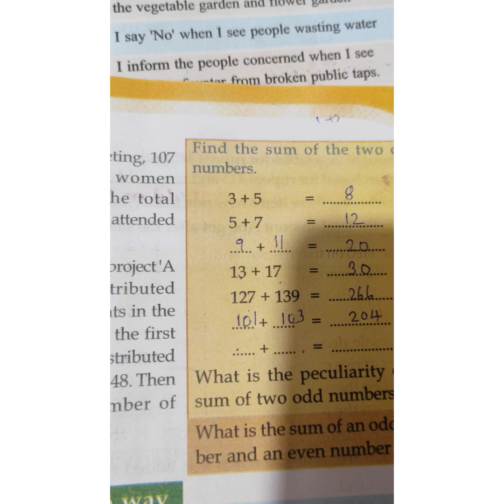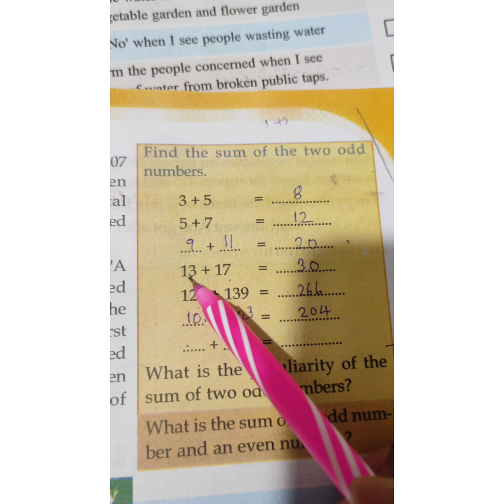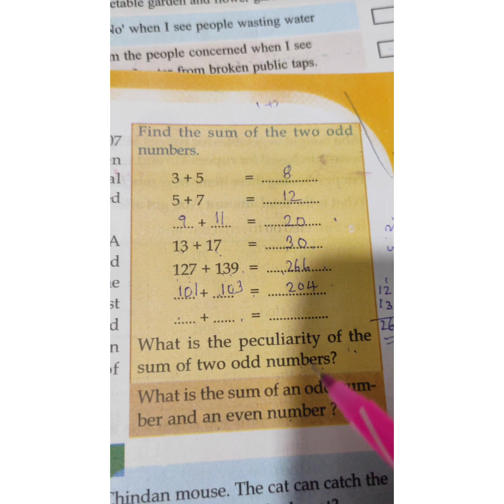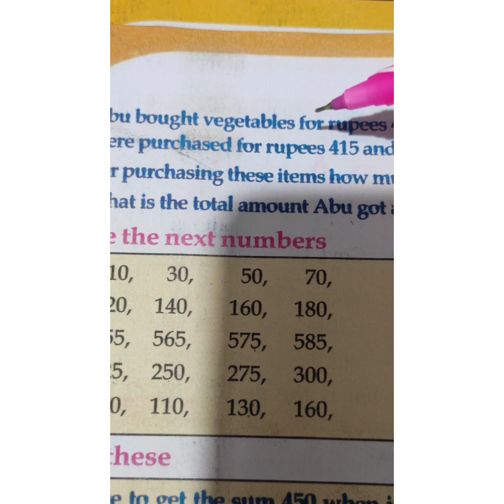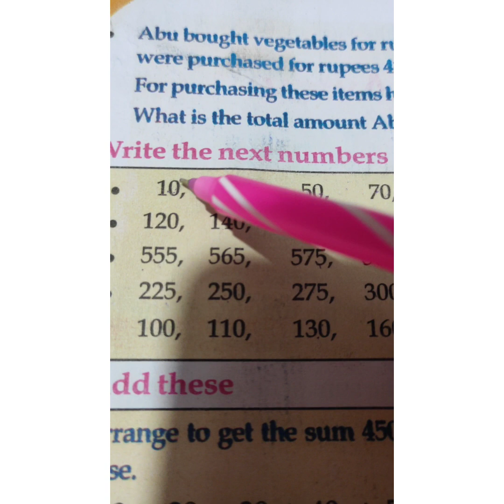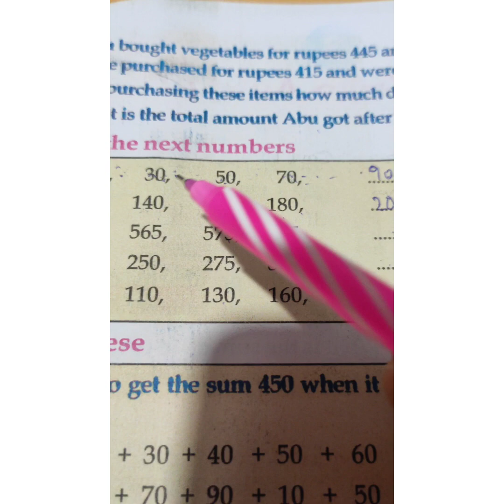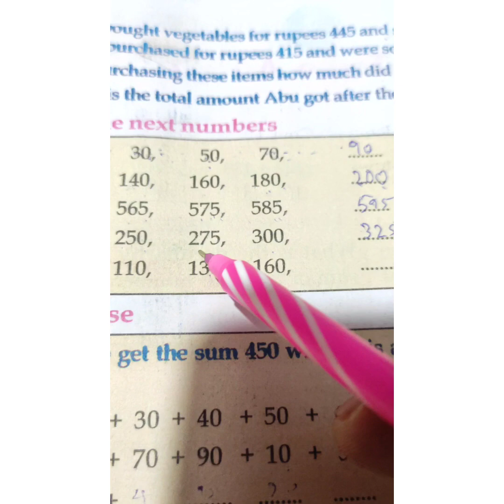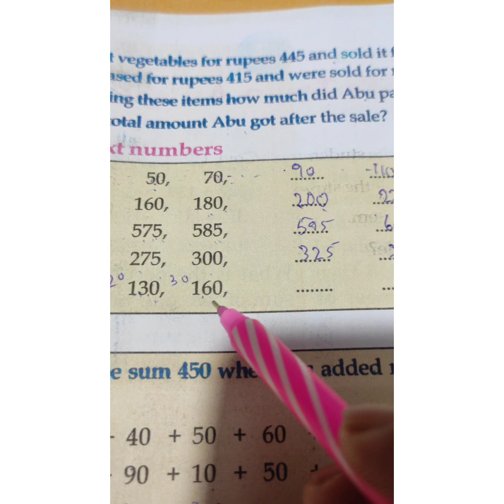Add two odd numbers, Abu bought, next numbers